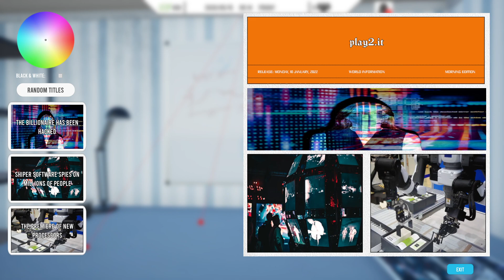My Newspaper Playtest | gameplay (pc videogame)